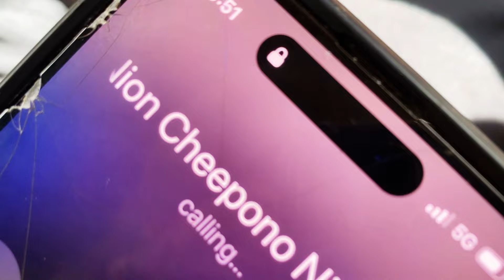ONE TUTU'U WALOZ | J.SPLEE SURFBOARDS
Featuring Da Noleashswitchfoothayn & Jack Yahmoneh
Waloz
Mahalo J.Splee Surfboards Hawaii